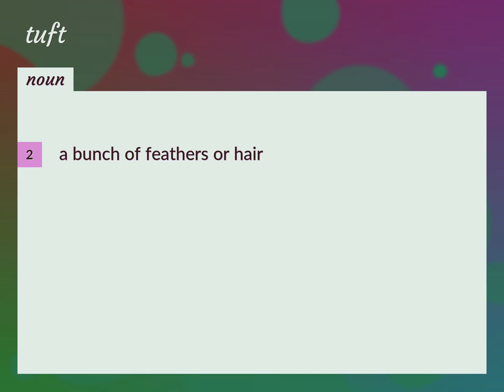Tufts | meaning of Tufts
What is TUFTS meaning?